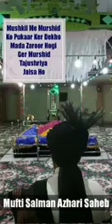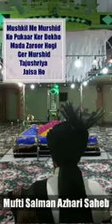🌹Shan E Tajushshariah🌹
बयान ~ मुफ़्ती सलमान अज़हरी साहब ( मुम्बई )

मौजू ~ शान ऐ ताजुश्शरीअह

समय ~ 06:49

इस बयान को सुने और अपने नसीब पर जितना नाज़ करे कम है की आप और हम सरकार ताजुश्शरीअह के मुरीद है और उनसे मुहब्बत करने वाले जिनपर जामिआ अज़हर जो पूरी दुनिया की सबसे बड़ी युनिवर्सिटी है उसके बड़े उलमा भी ताजुश्शरीअह पर फख्र करते है की हज़रत वहा पढ़े थे